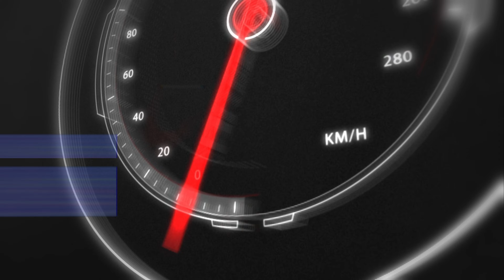Attorney That Rides to Daytona Bike Week 2023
I am riding to Daytona Beach JP Cycles from Fort Lauderdale to have my Road King checked out before I move on the Jacksonville, FL. There I will participate in the 2023 Iron Butt Association Bike Week Rally where I will ride 1K miles in 24-hours! If you are watching this I am back in the office so feel confident in referring your family & friends to my law firm!

Check me out on these new Social media Accounts!